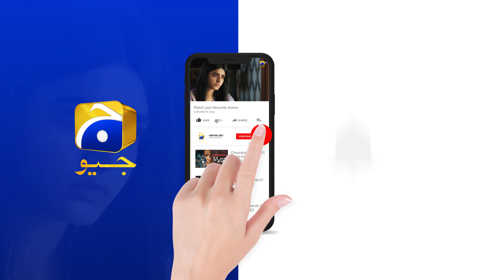Inaam-e-Mohabbat Episode 14 | 𝐁𝐞𝐬𝐭 𝐌𝐨𝐦𝐞𝐧𝐭 𝟏𝟎 | Haroon Shahid | Nazish Jahangir | HAR PAL GEO